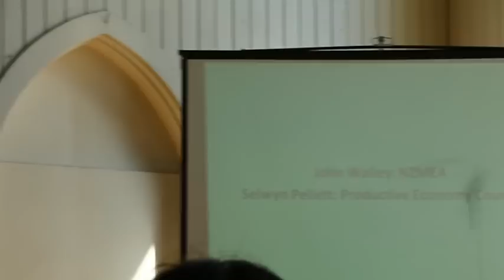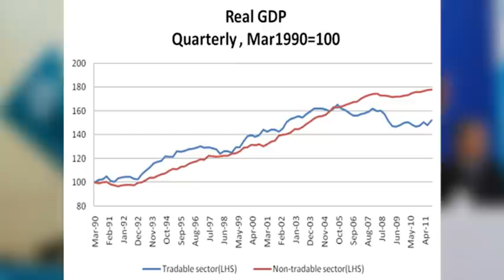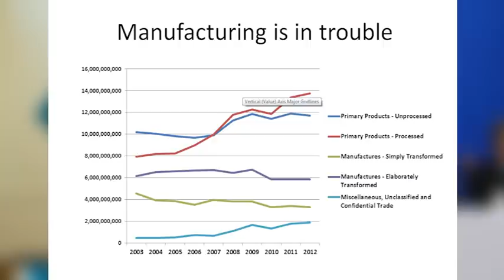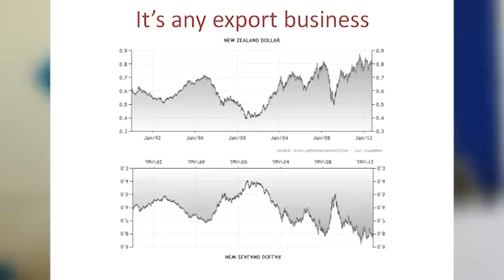Selwyn Pellett Presentation to EPMU Jobs Crisis Summit - Auckland 12 October 2012 (Part 4)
EPMU Jobs Crisis Summit held in Auckland on 12 October 2012. MPs and business people discussed economic policy settings in the context of the continuing loss of NZ jobs.